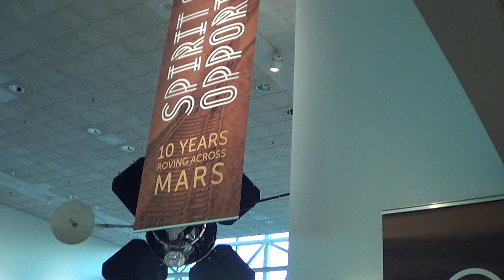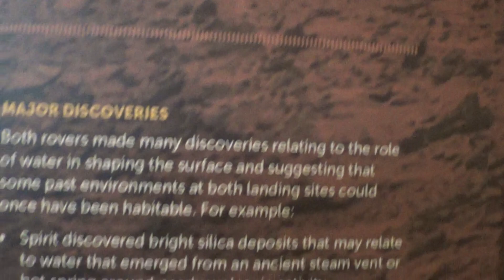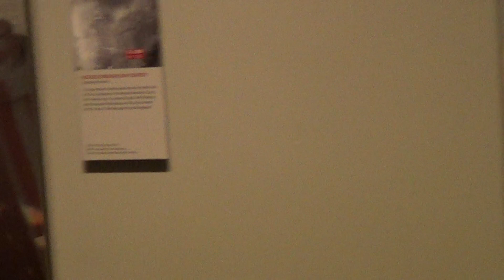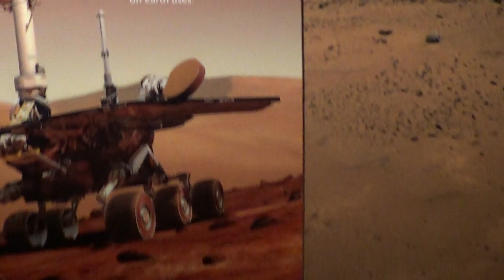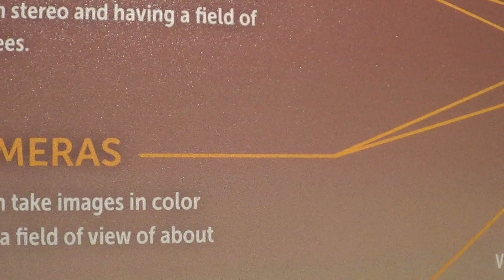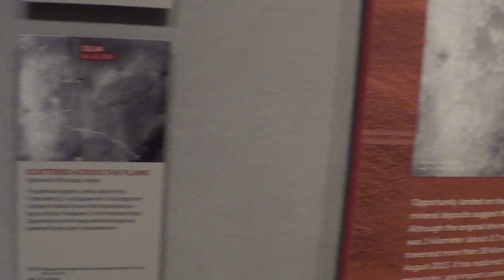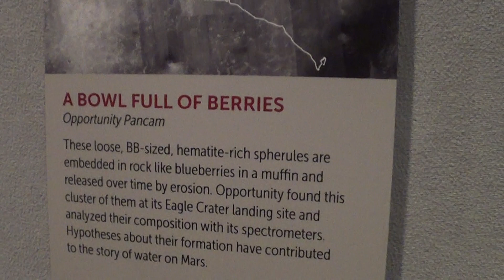Air And Space Museum Washington our visit nasza wizyta Spirit a Opportunity